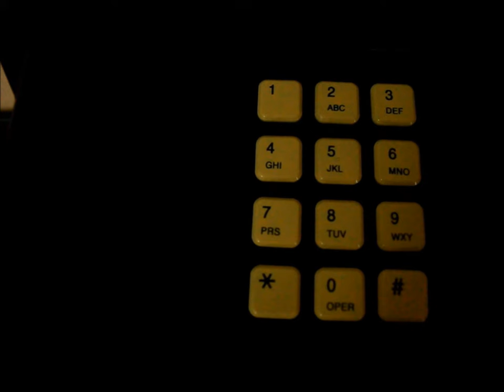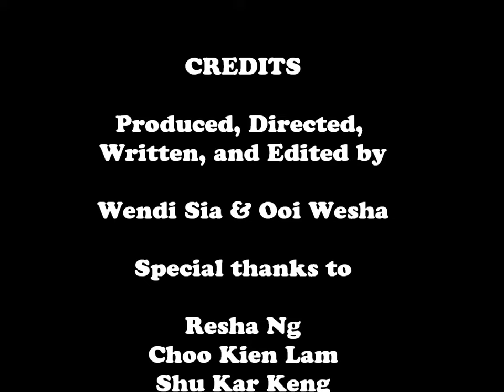Camera Shots and Movements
PLEASE WATCH IT IN 720p! For a sharper video. :)

This was made for my college assignment. Apparently the "Tilt up and down" and "Over the shoulder shot" were not quite correct. Haha. XD

The SFXs and BGMs used in the making of this video do not belong to me.